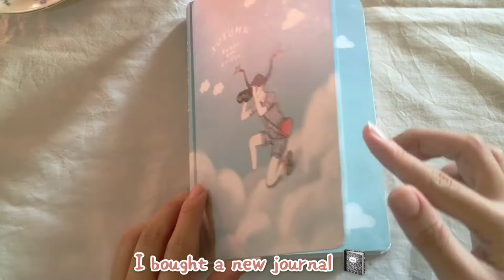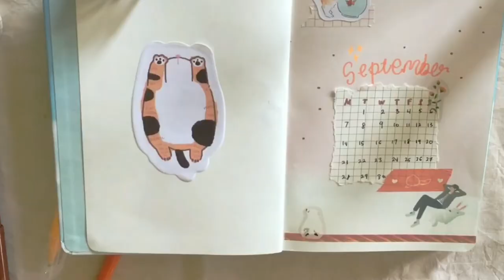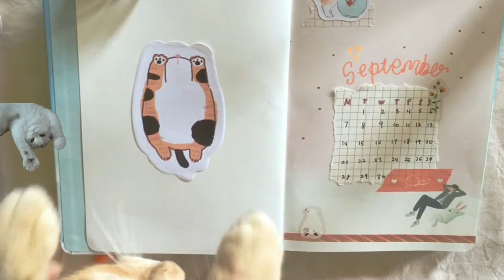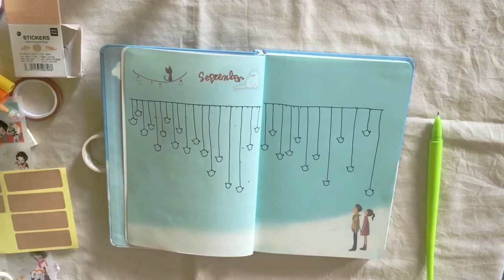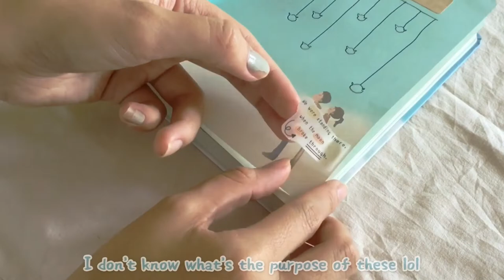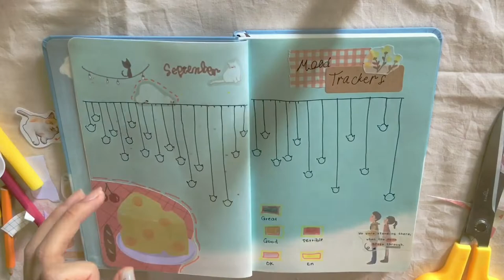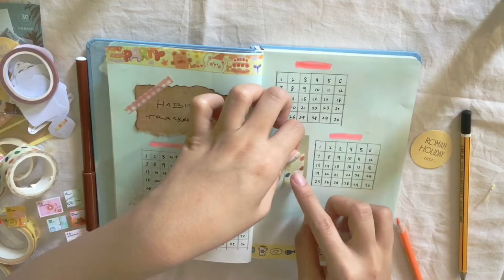September Bullet Journal 2020 Plan With Me (Orange + Yellow Theme) \\ + Happy Mail Goodies 🍊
Welcome back 🧡

So many of you actually vote for vlog but I haven’t vlog any these days. I will vlog as usual But I did film this yesterday and this is the second highest that you guys have voted 🗳 So here it is. I have to plan my time because I think it’s going to be more useful after this. I actually forget one
thing , plan for my “Youtube Ideas”😅 But it’s okay I can plan it later. Also, I am using a new book because I really wanna try the kawaii journal book 📚 + I also attached some bonus video at the end of the video . A happy mail goodies for someone that I know. A very short one🤫💗 Anyways I hope you guys enjoy and have some ideas for your monthly set up!🌷

【Ｓｏｃｉａｌ　ｍｅｄｉａ】